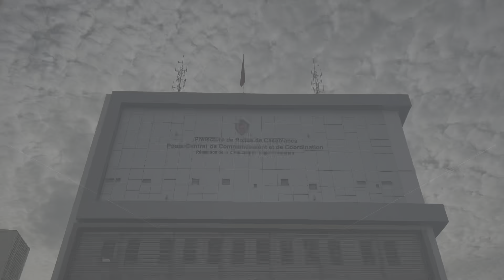وسط تعليمات أمنية مشددة…شاهد استعدادات أمن البيضاء لتأمين احتفالات رأس السنة